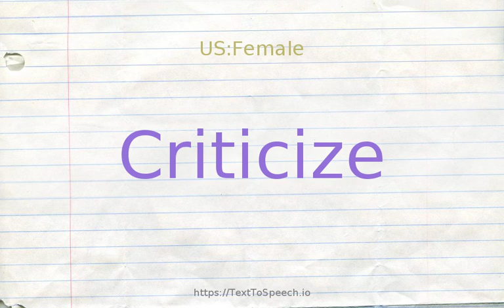How to pronounce criticize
Criticize definitions:
    (v): find fault with; express criticism of; point out real or perceived flaws; "The paper criticized the new movie"; "Don''t knock the food--it''s free"
    (v): act as a critic; "Those who criticize others often are not perfect, either"